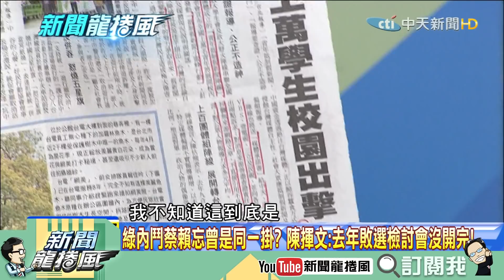【精彩】黨內互打到人格分裂？民進黨「自打臉事蹟」一籮筐 昔打藍營今反打到自己！